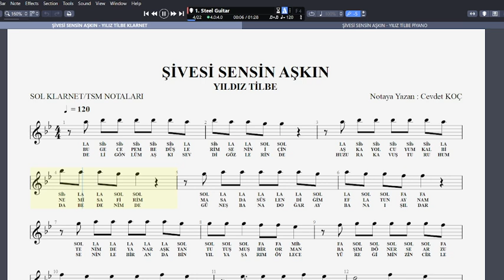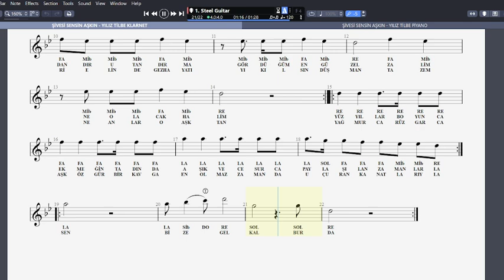ŞİVESİ SENSİN AŞKIN - YILDIZ TİLBE NOTA SOLFEJ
Çalışma yaparken videoya eşlik etmek için parçayı öğrenene kadar video hızını düşürüp takip edin. Hangi nota kolayınıza geliyorsa o pdf ten istediğiniz müzik aleti ile çalışabilirsiniz. Üzerinde flüt klarnet yazdığına bakmayın.

içerikleri beğenerek, paylaşım yaparak ve süper teşekkür alarak kanala destek olmayı unutmayın iyi eğlenceler.